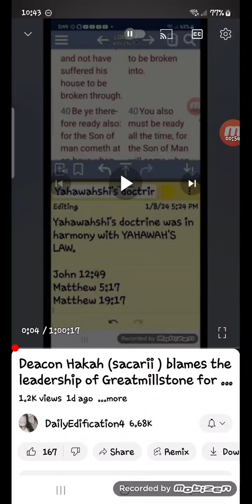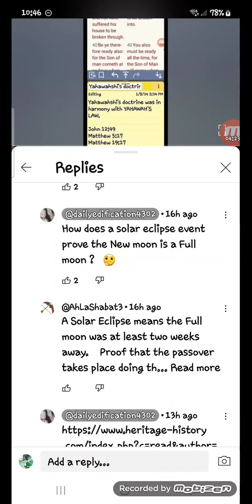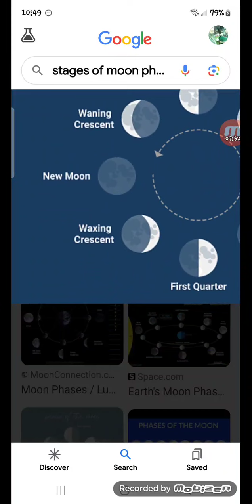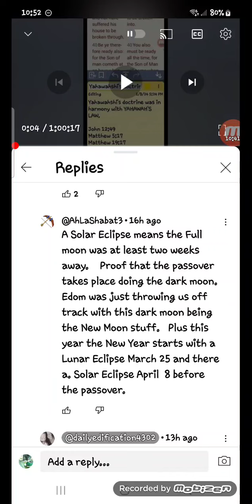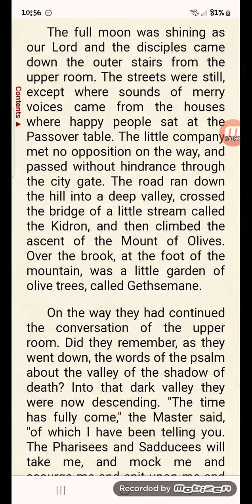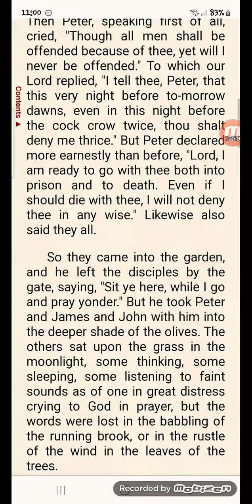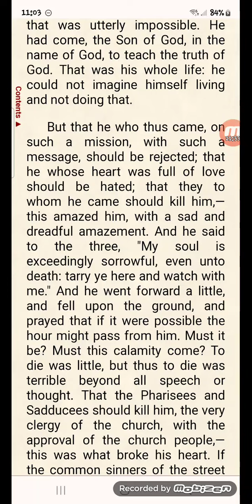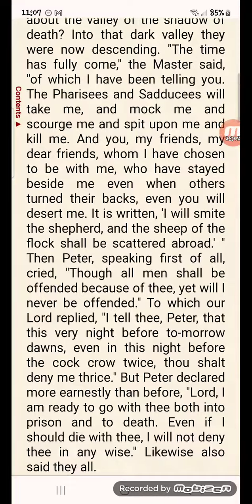FULL MOON in the garden of Gethsemane on the night of Yahawahshi's Passover.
As Yahawahshi knelt, praying a full moon shone down upon him.